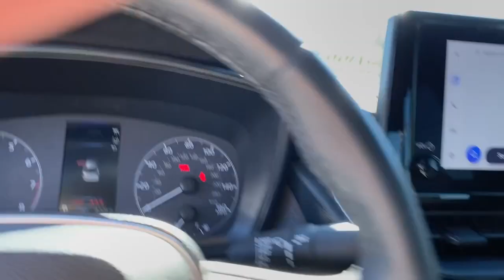2023 Toyota Corolla Lewisville, Dallas, Carrollton, Richardson, TX PP148325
Ice Cap Used 2023 Toyota Corolla SE available in 1547 S. Stemmons Freeway, Lewisville, Texas at Lone Star Toyota. Servicing the Lewisville, Dallas, Carrolton, Richardson, TX. area.

1547 S. Stemmons Fwy

Auto High-beam Headlights Exterior Parking Camera Rear Radio: 8 Toyota Audio Multimedia Remote keyless entry Steering wheel mounted audio controls.brbrIce Cap 2023 Toyota Corolla SE 4D Sedan CVT 2.0L I4 DOHC 16VbrbrOdometer is 6976 miles below market average! 31/40 City/Highway MPG Recent Arrival!brbrbrCARFAX One-Owner. Clean CARFAX.brbrbrKBB Fair Market Range High: $23991 KBB Fair Market Range Low: $21744